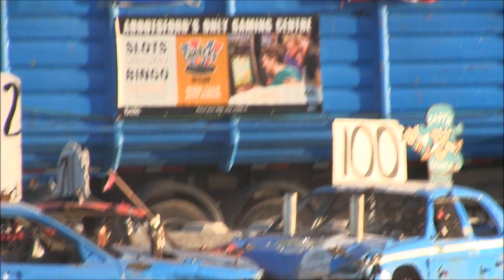Big Cars Demolition Derby-Hard Hits ,Crazy Drivers,The best hard hits.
If you like this video please subscribe to channel.Big Cars demolition derby.The most crazy drivers in the world.the hardest hits you ever see,The biggest car's crashes.Crash and smash.Crash and smash,crazy women drive.New 2015.